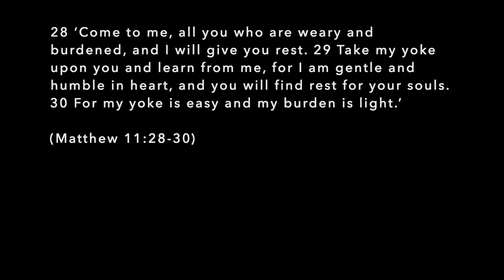Sunday Service 05.04.2020 Part 1